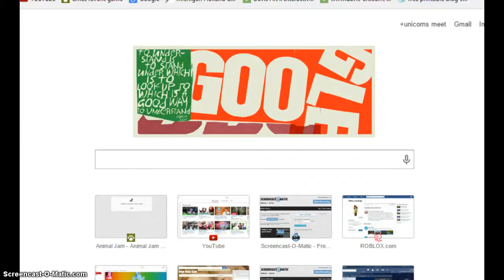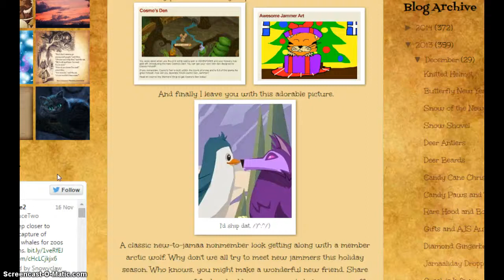a day with me (22)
OK so madisyn is leaving so that means the givaway is going to moved to two weeks from sunday Now if i forget just spam me and then i will do it because my phone will go bizerc so yeah please show some love for me and madisyn for her move and i love you all peace love and duck faces bye guys D: